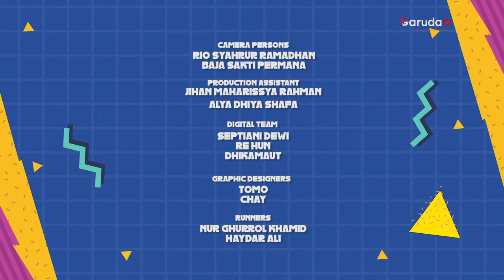ADU CERDAS DI SMA MARDI YUANA SUKABUMI! 🥰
Adu Cerdas di SMA Mardi Yuana Sukabumi! Tim manakah yang akan jadi juara? Yuk tonton sekarang!